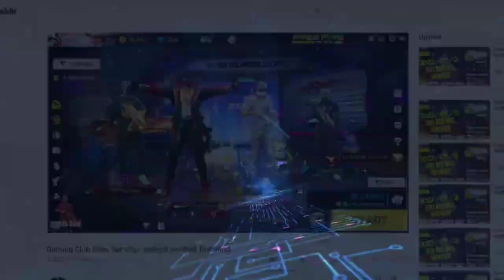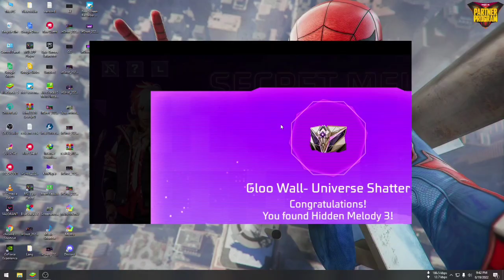අලුත් ටිකයි කෝඩ් වෝල් එකයි සුපිරියක් | free fire new 5th anniversary tower event spin | wall code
ඩයමන්ඩ් පැක් 5ක් නොමිලේ දිනාගන්න දැන්ම

🔊FB පෙජ් එක follow කරන්න

🔊පුලුවන් තරම් ශෙයා කරන්න

🔊 කමෙන්ට් කරන්න

🔊ලයික් කරන්න